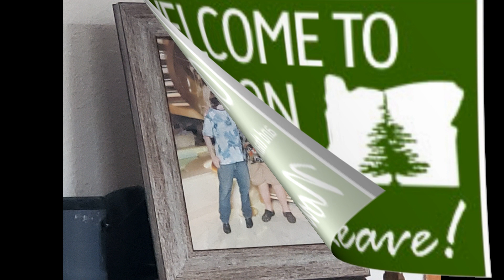SEVEN FEATHERS DRY LOT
Hello, my name is KC, I started this YouTube channel to Document  my camping adventures. Right now I have a Truck camper on a 94 Dodge, We travel around the Pacific Northwest. Mostly in Southwest Oregon. I Enjoying the beautiful State of Oregon lest see what She have to offer.